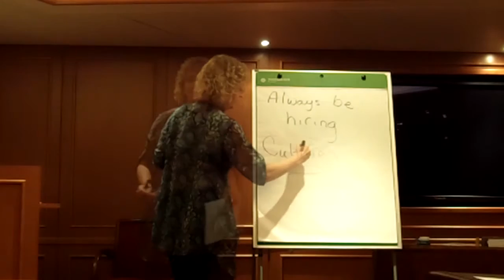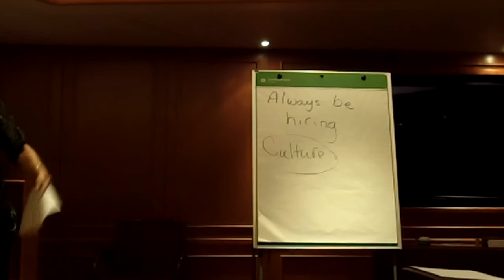Professional Business Coaching: Communication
In order to be a championship leader, we talked about no more tolerating; we talked about clear communication, which, if we just focus on the communication, you've got respect and support just evaporating, because they're being taken care of. Because communicating is two ways. You're hearing what they're saying, listening to them as well. We've all heard the expression we've got two ears and one mouth, so we're supposed to be listening twice as much as speaking.

The thing is to really hear what they're saying. When you've got somebody on your team who's saying something to you, in the same way that you want to communicate something to them, and you want to ask them "What was it that you heard me say? I want to be sure that I got my point across very clearly, so what was it that you heard me say?" -- then when they're saying something to you, you want to say, "Just so that I'm really clear on what it was that you're saying to me, that I understand, is this what you said?" In the beginning, they're not used to this, so they may come off quite defensively and say, "Yeah, okay. No."

It's all about feelings. So when you are hearing something from them, first of all, in the beginning they're not telling you. They're not, and that's why I do communication workshops with your employees. Because they're not telling you the things that they tell me. Because they've been programmed not to, and because they don't feel safe to. So once you really get this into them, and this is the culture in your company -- culture, I'll come back to that; I'm sure I've talked about it before -- but once this becomes the culture in your company, for them to be heard by you, then they'll start talking more and more to you.

So you want to be sure that you're hearing them, not that you think you heard what they said. You heard the words, but did you understand? So "I know what you said," but did you understand what they said? This is the whole thing. Feed back to them. In the way that you are going to ask them to feed back to you what you said to them, you want to ask them if you may feed back to them what you think you heard them say.

And then just do it a few times, until they get comfortable with it, and then they'll talk to each other that way, when they're giving each other instructions. Like "Okay, I'm going to go do this and you do that," and whatever -- instead of just going off and that person really didn't get the whole message of what this apprentice is supposed to do while this licensed guy goes off and does this -- and then "What the hell are you doing? Why'd you do that?" Instead, they're going to take those extra few seconds and they're going to repeat back, "Okay, just so that I'm clear on what you're telling me, you want me to do this."